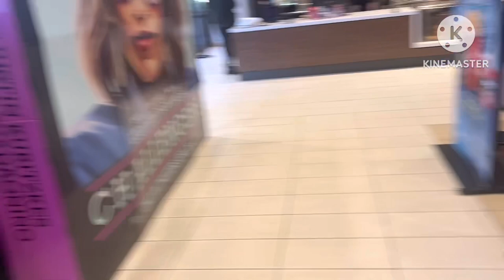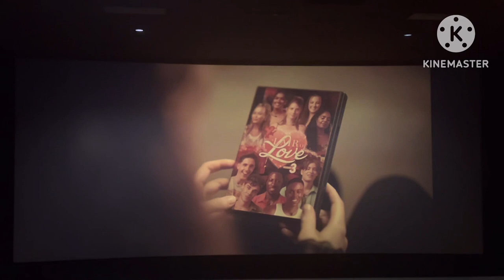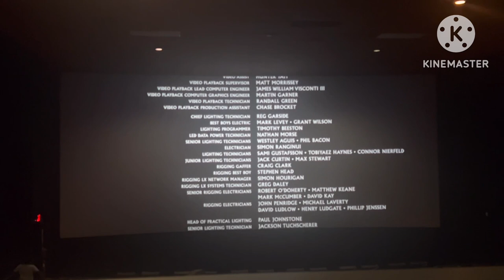Godzilla x Kong: The New Empire Movie Vlog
This Is For April 12th